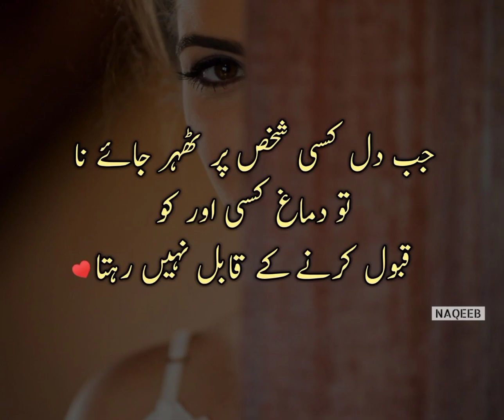Nikkah Main Bhot Taqat Hai ❤️💖